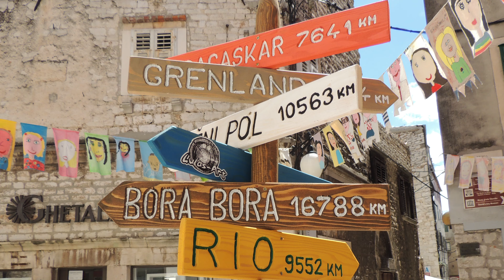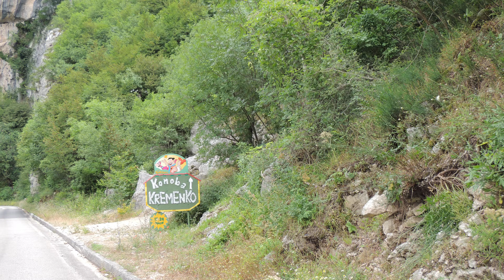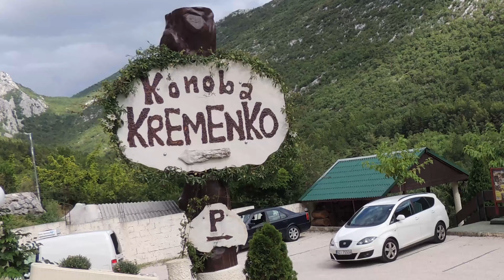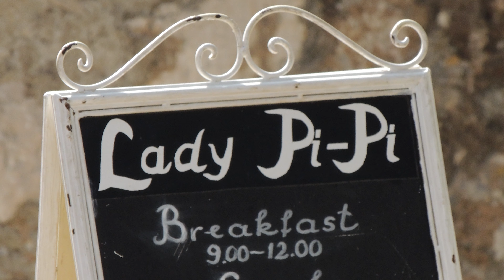Timetreki | Historie#16 | Kroatien 2018 | Reisevlog | JOZZILIKE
Diese Reise ist vollgepackt mit Highlights, denn es begleiten uns fantastische Wasserfälle in allen Formen, riesige Höhlen mit Stalagmiten und Stalaktiten, oder auch mit einem urigen Restaurant, dazu begegnen wir Indianer und fühlen uns wie bei Winnetou. Dann wiederum folgen wir James Bond über die Dächer, nein nicht von Nizza, sondern von Dubrovnik, wobei sich im Geiste Szenen aus Game of Thrones bei uns einschleichen. Zwischendurch sind wir immer wieder von Kroatiens Küstenregion und dem glasklaren Wasser fasziniert.

00:00 Begrüßung
00:40 Königssee (Deutschland)
01:36 Grotte von Postojna (Slowenien)
02:47 Ljubljana (Slowenien)
04:23 Rijeka (Kroatien)
05:34 Plitvica Seen (Winnetou) (Kroatien)
09:52 Sibenik (Kroatien)
10:56 Zadar (Kroatien)
12:06 KRKA Wasserfälle (Winnetou) (Kroatien)
12:54 Fred Feuerstein Restaurant (Kroatien)
14.19 Omis (Kroatien)
15:12 Dubrovnik (Game of Thrones und James Bond) (Kroatien)
17:33 Zrmanja-Schlucht (Winnetou) (Kroatien)
18:23 Rabac (Kroatien)
19:47 Verabschiedung